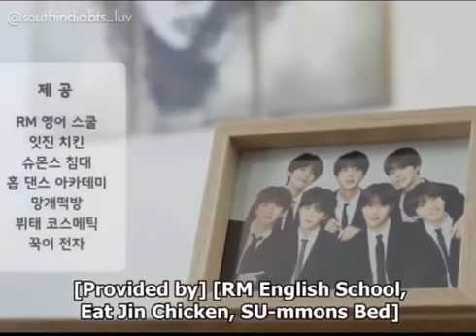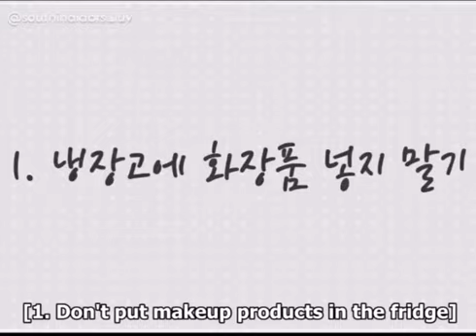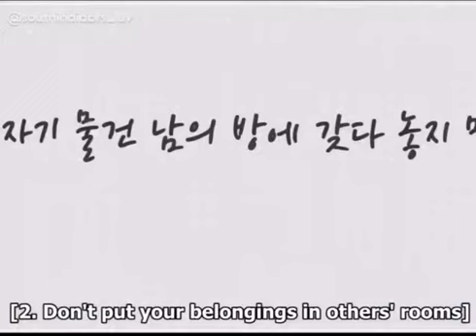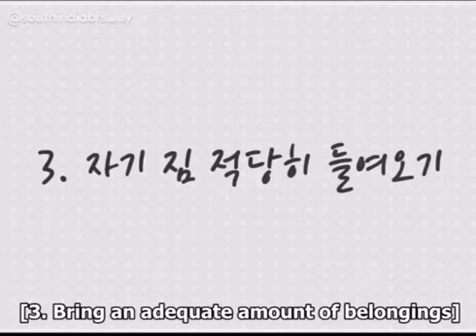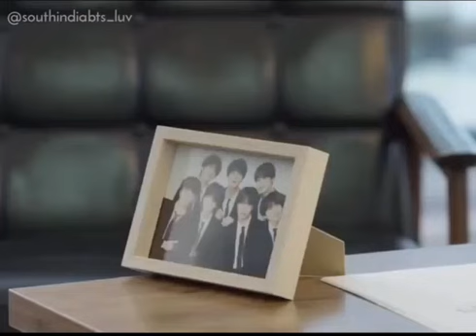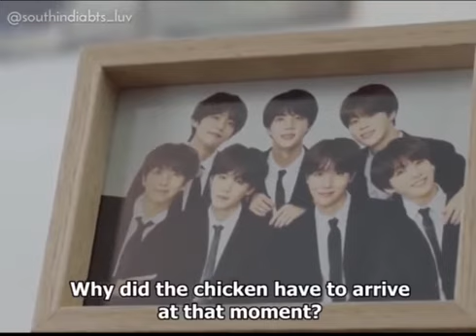[ENG SUB] Bts Dalbang dorm drama 😂😂 ||funny video